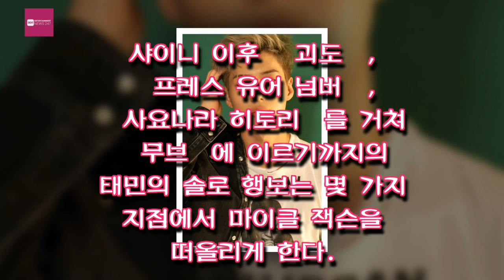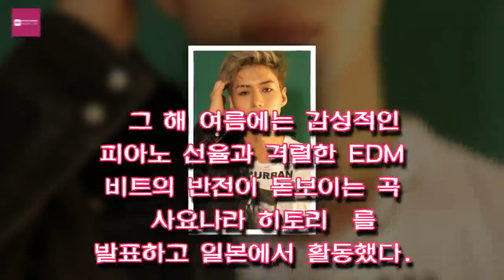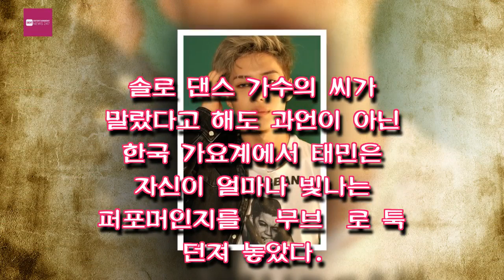Entertainment News 247 - 태민, 단언컨대 韓 댄스계 최고의 발견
태민, 단언컨대 韓 댄스계 최고의 발견
'무브'를 내고 컴백한 태민이 세련된 음악과 퍼포먼스로 주목을 받고 있다,